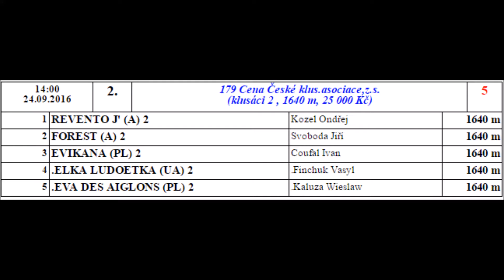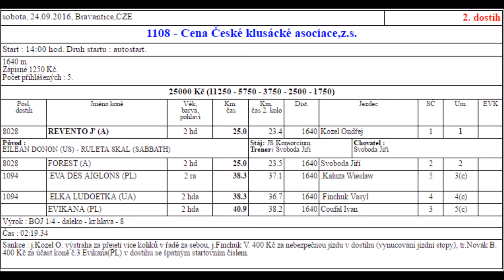2. Cena České klusácké asociace, z.s.